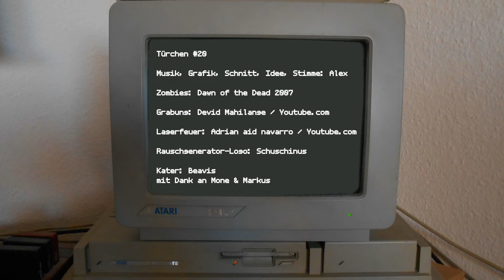Adventstürchen 20 - Große Momente der Computergeschichte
Heute geht es um ein Spiel, das auf einem Film von Steven Spielberg fußt. Ein Name wie Spielberg könnte heute garnicht mehr entstehen. Der Mann würde wohl eher Gamescollection heißen. Oder Gamespass.